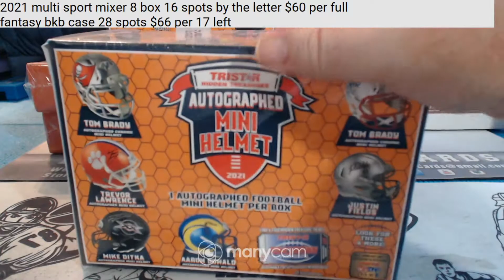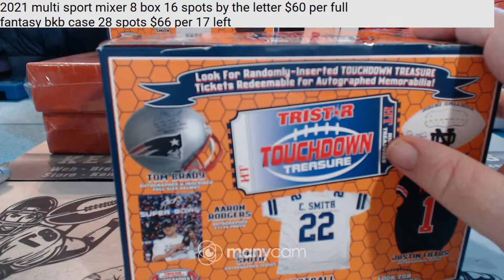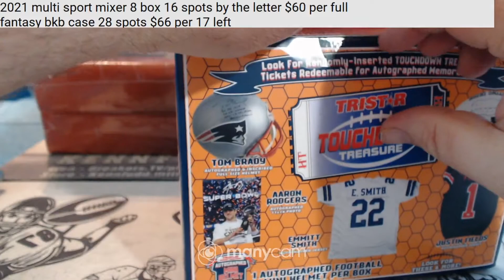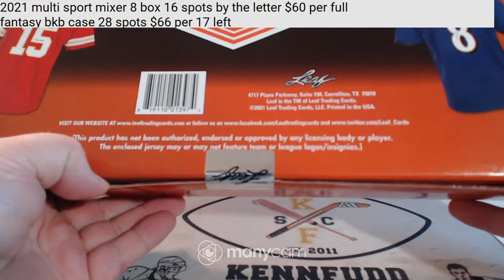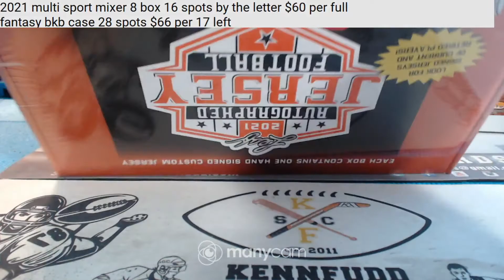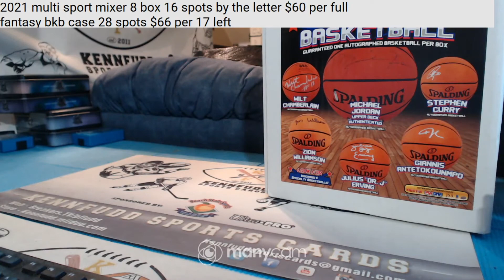2021 mem mixer 4 box 11-19-21